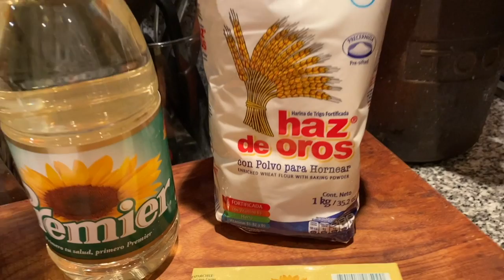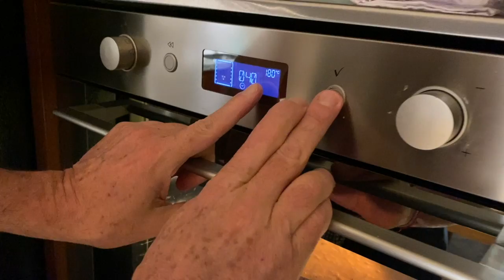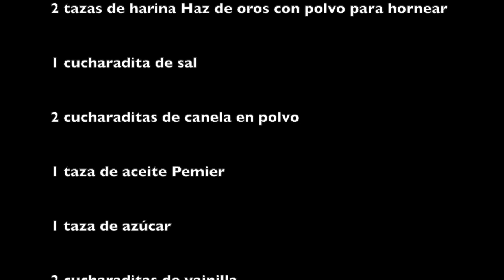33-Torta de Zanahoria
Reto No. 1 de esta temporada. Una  saludable y deliciosa torta de zanahoria, elaborada de la manera más sencilla posible.